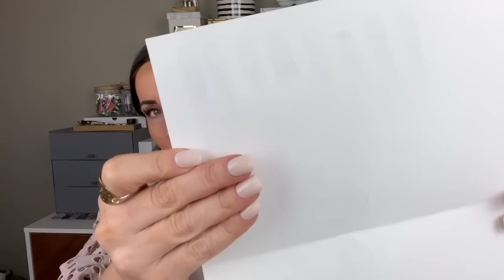Seint IIID Basics + 2 Ways to Apply and How to Troubleshoot Each Method to Find the Best for You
In today’s video I’ll be going over the basics of Seint and key things you need to know when starting out with IIID Foundation to avoid troubleshooting.  Showing two ways to apply and how to find the best way for you and your preferences and why the colors and application method makes all the difference with these creams.

Get MATCHED! New to Seint and want to try it?  Complete this color match questionnaire for both IIID and/or Demi Colour:
I'll send you a personalized palette with colors that will best compliment your unique skin tone.

For more tips and more tutorials, let’s be friends on Instagram!

Colors worn in this video:
IIID FOUNDATION
Eyes//
Primed with Thank Me later eye primer
Mango and Sandy highlight using the Blend brush
Set with Vanilla Dust powder using the Powder brush
Eyeshadows: Cafe, Drift, and You Complete Me
Black Friday Eyeliner
Brows: Trust eyeshadow with the Line brush
Lower lash mascara

Face//
GlowScreen SPF
Mango as color corrector using the Blush/Bronzer and Blend brush
Sandy as main highlight using the Blend brush
Astoria contour using the Detail brush
Aura as accent brightener using the Blend brush
Bella bronzer + glow illuminator
Madrid and Boardwalk lip + cheek
The Perfector sponge
Set with Vanilla dust with the Powder brush where needed
Chandelier Illuminator
Set with Setting spray

Lips//
lips lined with Astoria Contour, Boardwalk lip + cheek

Le Volume 2-in-1 Volumizing Brush Dryer to dry
Le Duo to style

Wearing//
Earrings from Target

Comment with any questions- I'm here to help!
xoxo Sarah

Music/ Code: 1FF3BAQKKJRQGJFF